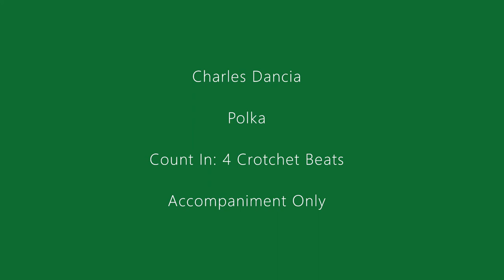Polka - Accompaniment only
Charles Dancia
Polka

ABRSM Double Bass Grade 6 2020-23 - List A

Accompaniment only